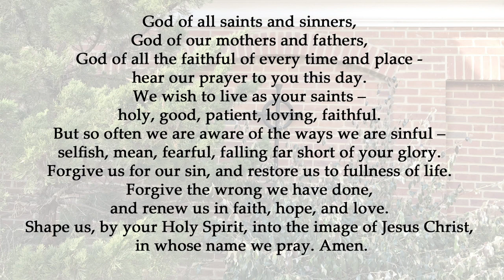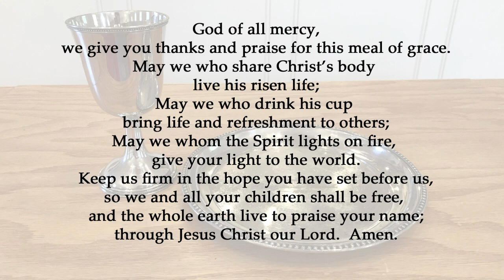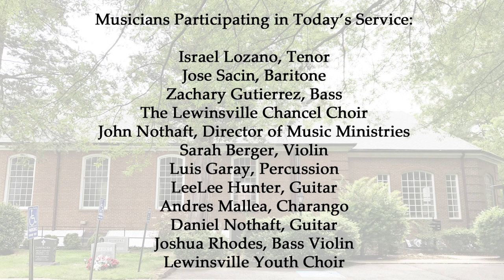November 6, 2022 - Service of Worship with Misa Criolla Mass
Lewinsville Presbyterian Church welcomes you to participate in our worship services. Lewinsville is located in McLean, Virginia, at the corner of Great Falls Street and Chain Bridge Road. Founded in 1846, the church was used as an encampment during the Civil War, but perservered through lean times. The church cemetery, also dating back to the founding, is still active today. Currently, the church is a very active community of 600+ members. (Permission to stream the music in this video obtained from One License with license A-708462)